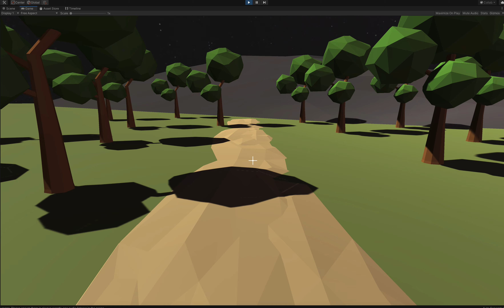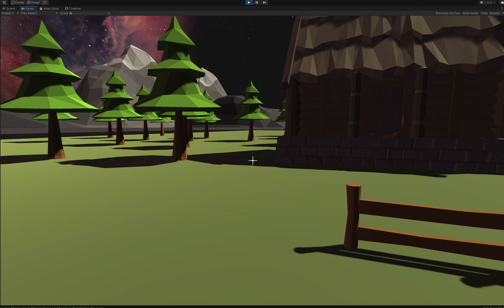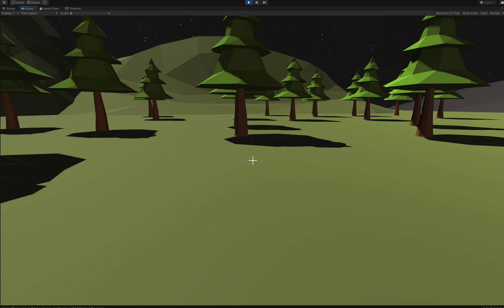MEJO588 Unity - Scene Creation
The idea is a 15th-century colony that settled in outer space. I was inspired by Jamestown, the first colony that settled in America (actually, it's more by Breath of the Wild and Animal Crossing). The planet is a bare, rocky place and the tiny group of colonists managed to find water and grow a tiny field of vegetation where they settled on (that's why the land surrounding it is bare). I used low-poly assets because I want to create this cartoonish art style so it looks more like a video game.